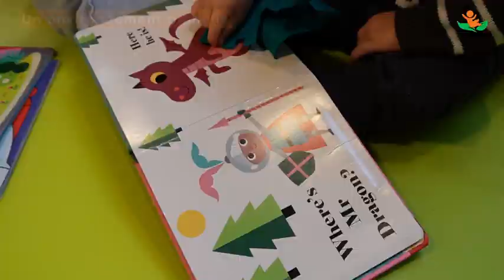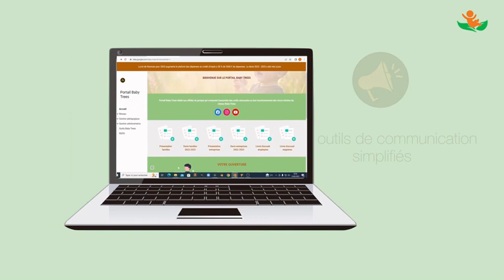BabyTrees, l'expérience d'un réseau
Devenez acteur d'un projet entrepreneurial humain en ouvrant votre micro-crèche BabyTrees. Vous bénéficierez de l'accompagnement du franchiseur.